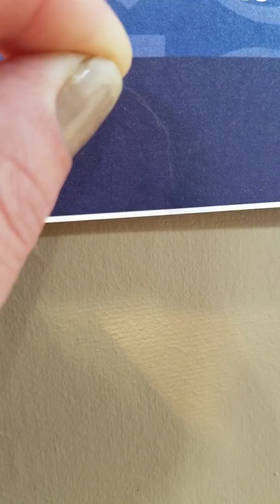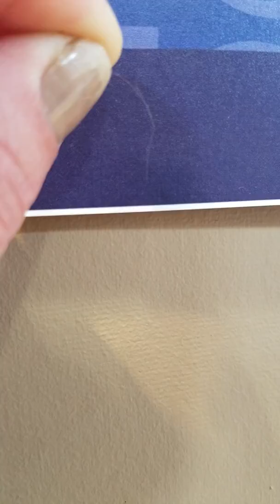Morgellons moving fiber attached to human hair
Moving and struggling to stay alive off the scalp